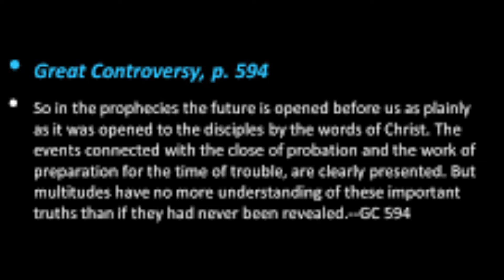Time of Trouble/Close of Probation/Prophecy/Salvation/Clearly Presented/Preparation